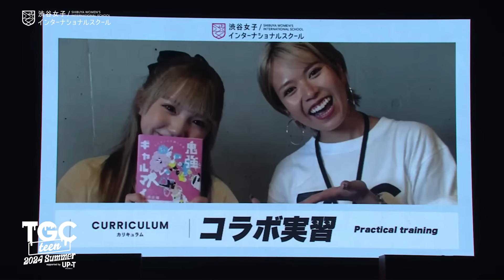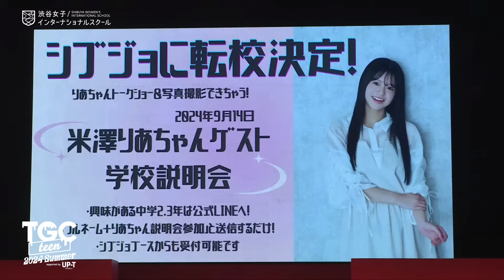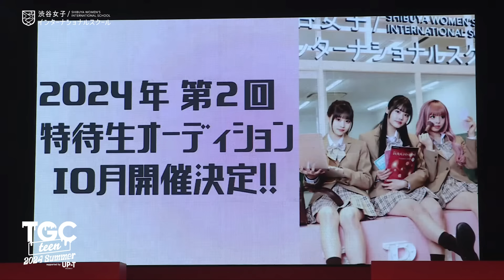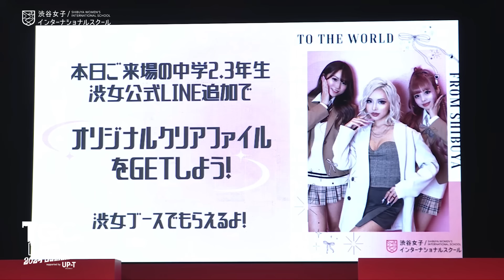渋谷女子インターナショナルスクール STAGE｜TGC teen 2024 Summer supported by UP-T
2024年8月30日（金）に開催した『TGC teen 2024 Summer supported by UP-T』のステージムービーを公開！

●渋谷女子インターナショナルスクール STAGE
中島結音、田仲埜愛、吉田いをん、平松想乃、米澤りあ（女子高生ミスコン2023）、あいさ、長嶺さわ、久保田海羽（みなつ）

『TGC teen 2024 Summer supported by UP-T』

●日時
2024年8月30日（金） 開場15:00 開演16:00 終演19:30（予定）
●会場
Zepp DiverCity（TOKYO）
●MODEL
●KIDS
あらん、ちゃんもあ、なぎ、のあぴ、ゆなち、らら、りお、りゅあ、るみな ※50⾳順
●GUEST
アマリザ（フォーエイト48）、今井暖大、植野花道（男子高生ミスターコン2023）、お見送り芸人しんいち、景井ひな、コノリリ、澤柳颯人、じゅな、瀬川陽菜乃、高瀬巧磨、高実心花（かすみ草とステラ）、竹内琉斗（男子中学生ミスターコン2023）、とうあ、南雲奨馬、ねお、野咲美優、はまっこ、早坂ゆう、PKA、ヒヨごん、平松想乃、福上颯、藤田みあ、森ケの日常『娘』a.k.aイデオロギー、八木愛月、吉田いをん、蓮武 ※50⾳順
●ARTIST
CANDY TUNE、CUTIE STREET、きゅるりんってしてみて、GENIC、しなこ、SWEET STEADY、Toua、FRUITS ZIPPER、むくえな ※50⾳順
●MC
くれいじーまぐねっと
●OPENING ACT
WE3M、Aerolipop、衛星とカラテア、ERINA、かすみん【おこさまぷれ〜と。】、フジコーズ ※50⾳順
●BRAND
dazzlin、EVRIS、GYDA、MIEL CRISHUNANT、ROXY、SHAGGIE、SPINNS ※アルファベット順
●SPECIAL STAGE
UP-T、今日、好きになりました。、KOGYARU、JKクリニック、JKゾンビ×SHIBUYA109、渋谷女子インターナショナルスクール、武田塾 ※50⾳順